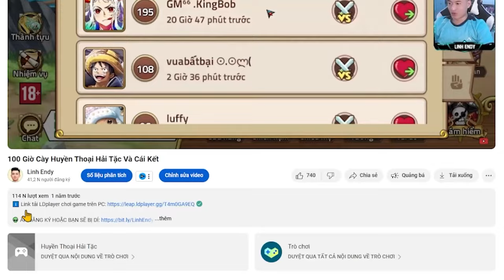Lời Nguyền Quỷ Dữ - Xả 487 vé chiêu mộ up Hana Đặc Vụ E1